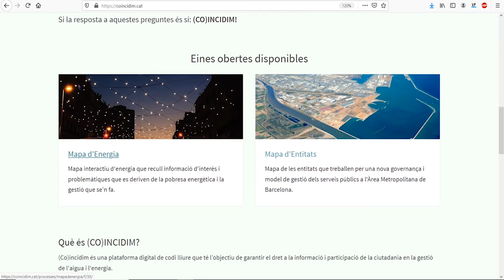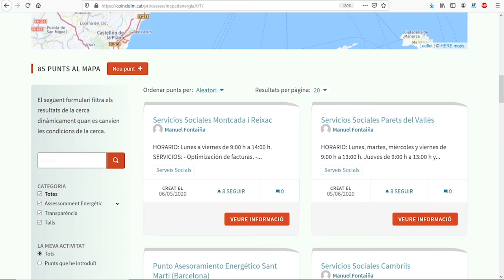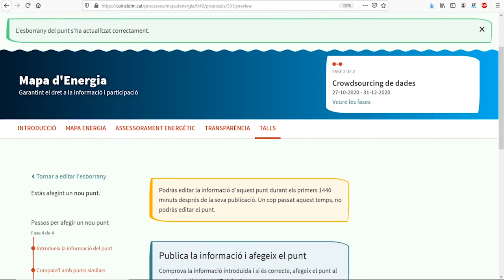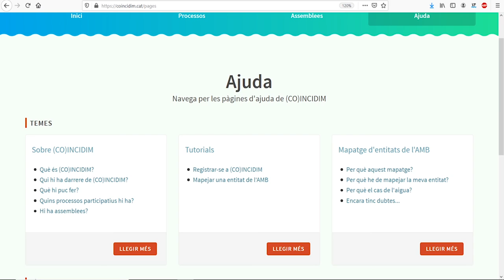VIDEOTUTORIAL Mapa d'Energia: Punts d'Assessorament Energètic, transparència i talls a COINCIDIM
Com consultar el mapa interactiu d'Energia per afegir nous punts d'Assessoraments Energètic, de transparència o de talls.

Aquest mapa recull informació d'interès i problemàtiques que es deriven de la pobresa energètica i la gestió que se’n fa.